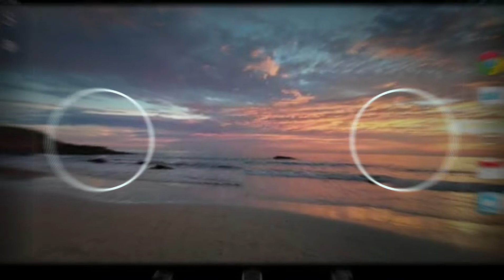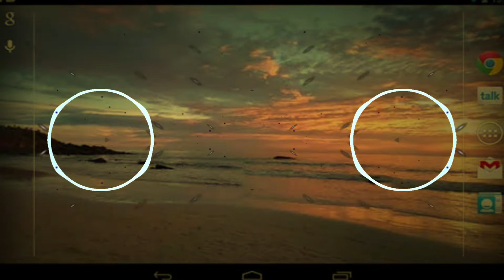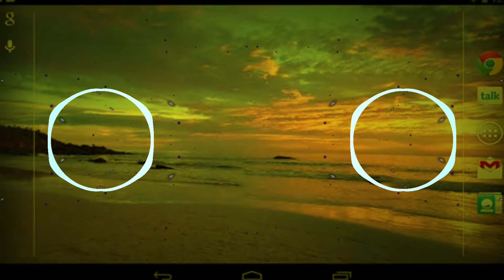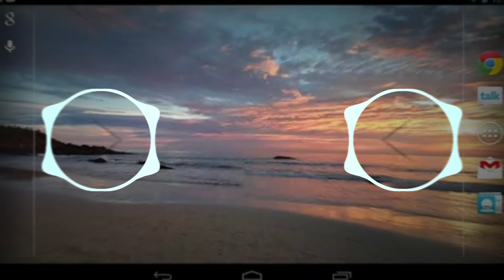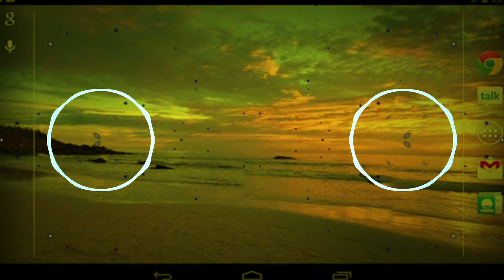AALYX_ Frenzy - Close To The Sun [Hardstyle]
Welcome to TheRavenblack.
The ideal place for lovers of hardstyle, hardcore, frenchcore, electronic music and all the subgenres that connect with the hardest styles...

🔊 Tracklist:
Ann Lee - 2 Times - Erikootsa [Hardstyle] Remix
1_ subraver - Love Of My Life